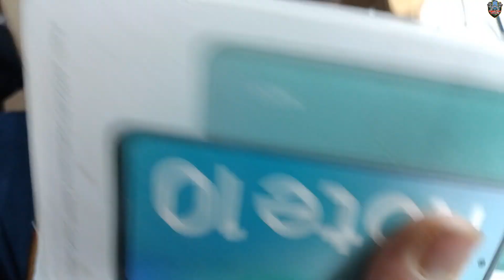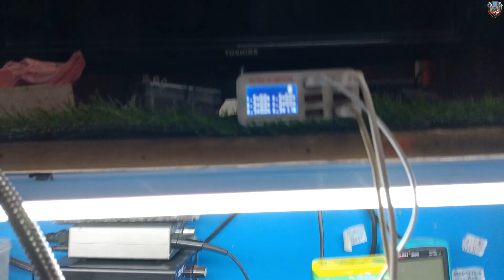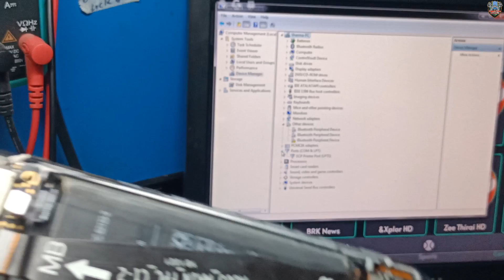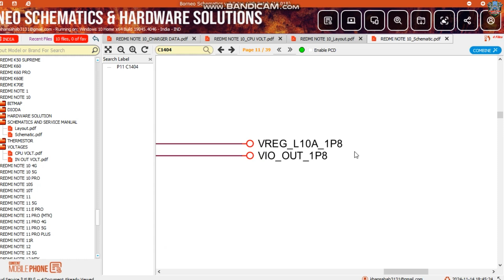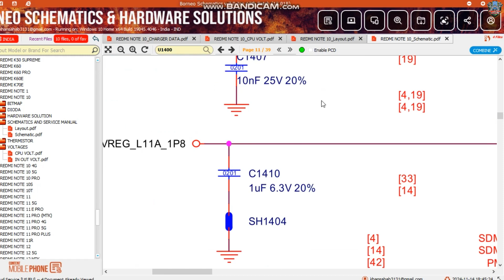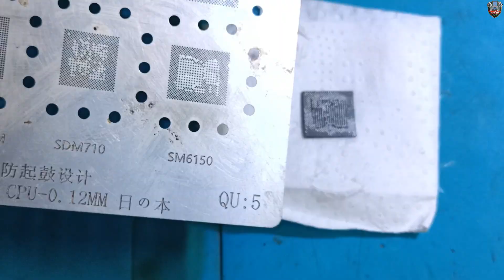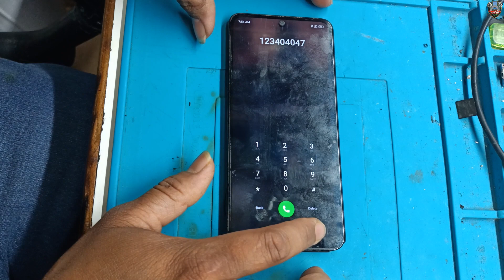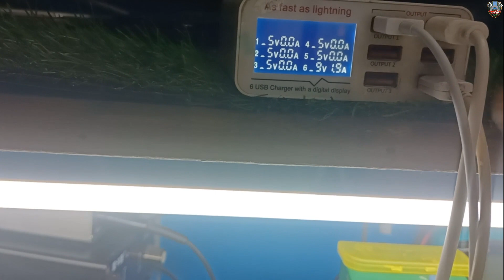गुजरात से मोबाईल रिपेयरिंग के लिए आया MI Note-10 CPU Problem job Done ✅👍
किसी भी प्रकार के मोबाईल रिपेयरिंग टूल को खरीदने के लिए इन जगहों से सम्पर्क करें

3.v2mnakoda mobile delhi
4.akinfo delhi
5.Ramraj Repair Tools
Shop No. 32 2nd Floor Chaitanya complex Ghoda Nikkas Hamidia Road Bhopal Pin- 462001
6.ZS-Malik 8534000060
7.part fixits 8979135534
8.RAJ TECHNICAL INSTITUTE
Call or WhatsApp 👉 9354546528 mobile repairing tools | wholesale price
9.SK impex mobile repairing spare parts 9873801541
Lohia G Telecom
Lohia Best Quality Lohia Touch & Glass Premium Quality, Oca Machine